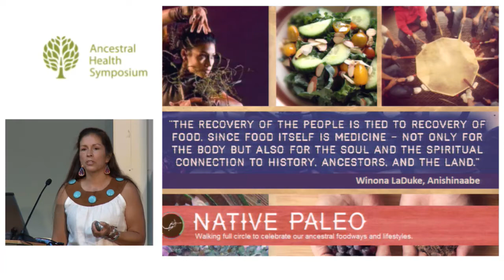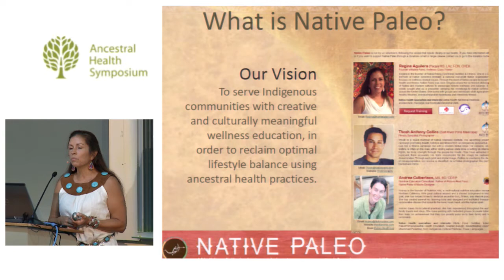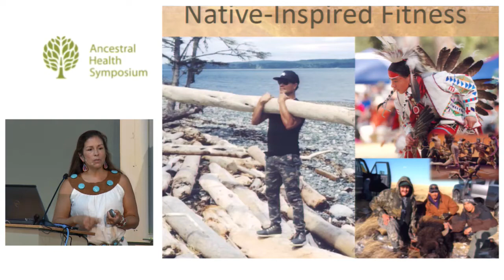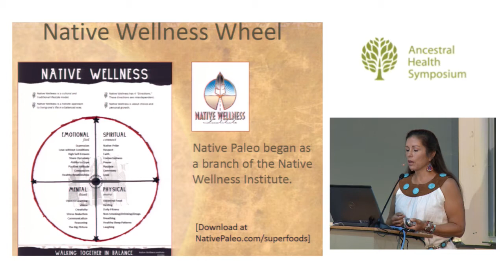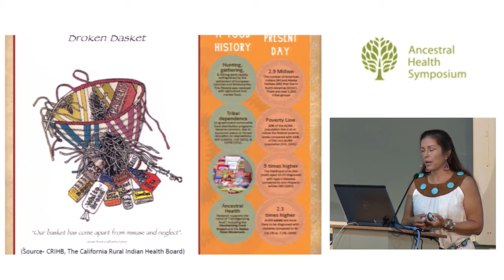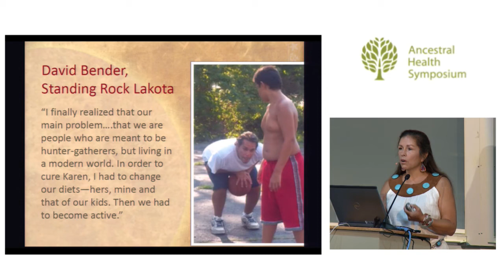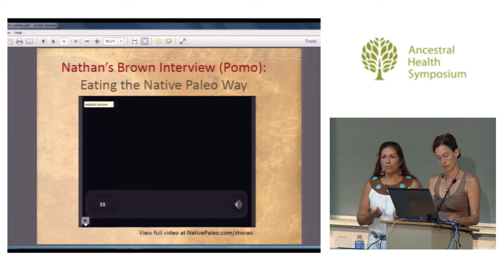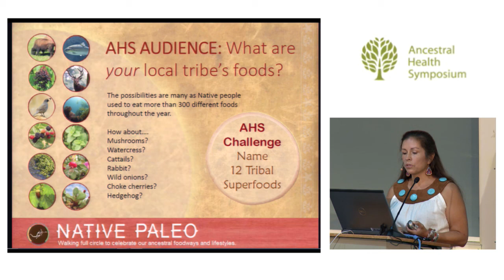Native Paleo — Regina Aguilera, MS, LAc, Andrea Culbertson, MS, RDN, CDEP (AHS14)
Native Paleo Functional Nutrition & Fitness

Colonization by Europeans impacted Indigenous life-ways, dramatically shifting the health of pre-contact Natives towards the "diseases of lifestyle." Due to the Native healing and wellness movements beginning in the 1970's, much work has been done to empower Native people. Today, there is growing interest to once again embrace traditional lifestyle, hence the birth of Native Paleo- an emerging Pan-Native movement whose goal is to educate and support individuals, families and tribal communities in reclaiming their ancestral diets and activity levels. Participants will learn how diabetes, obesity and heart disease impact the Native population and how Native Paleo is one solution.